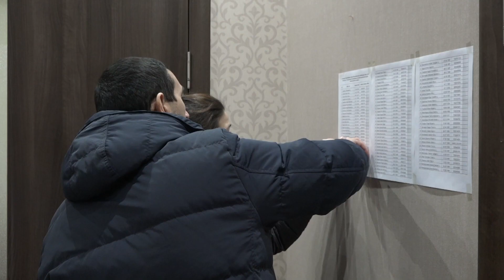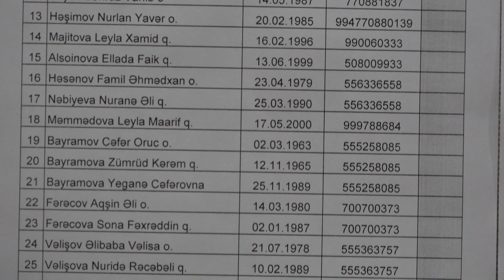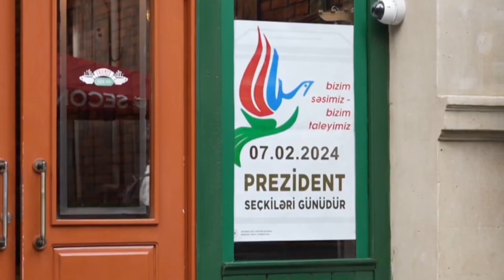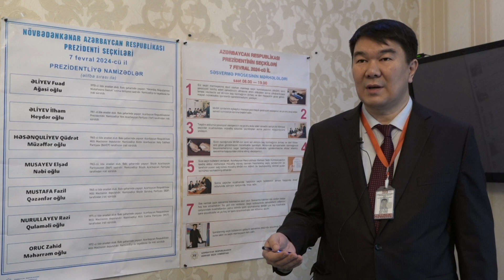Азербайджан выбрал президента